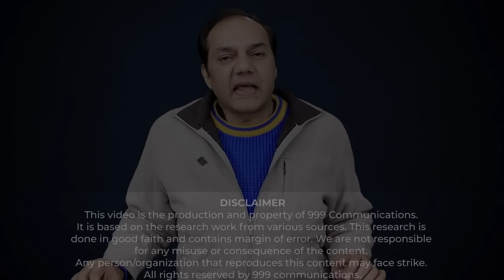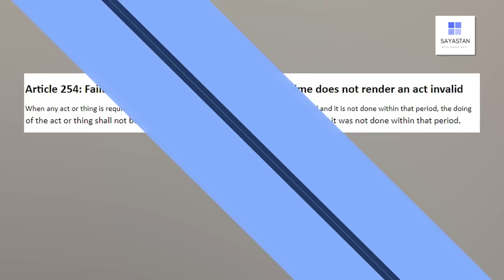Imran Khan mushkil mein a gaye | President Arif Alvi tarlay minton per utar aye | Exclusive Details